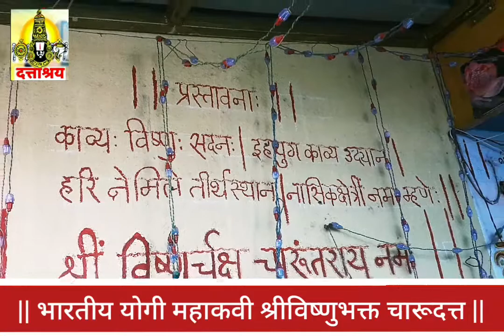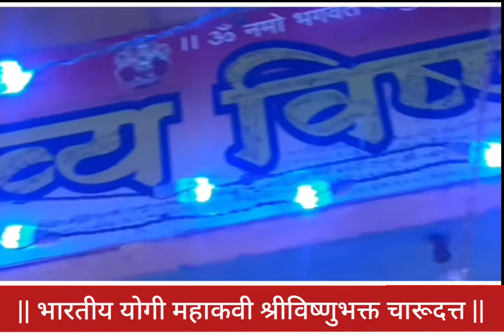Indian Yogi Mahakavi Lord Vishnu's Charudatt Kavya Vishnu Sadan Dattashraya Akhand Gyan Yoga Mandir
Aarambhi Vandeen Ayodhya Raja live : Panchvati Temple : Kavya Vishnu Sadan Temple

:::::::::::::::::::: Reference / विशेष भाग ::::::::::::::::::

TOP LATEST UPDATED

• आमचे ब्रीद  -

तथा

// Indian Yogi Charudatta Research Based //

Research Based